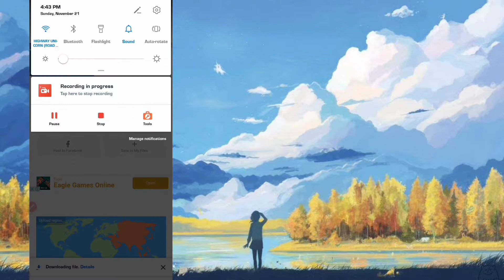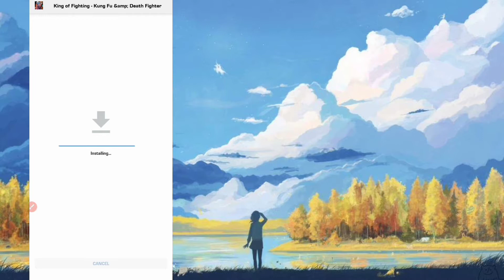"King of Fighting Kung fu and death fighter" Unlimited Money & Gold.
[1 Like = Download]

For more tutorials video